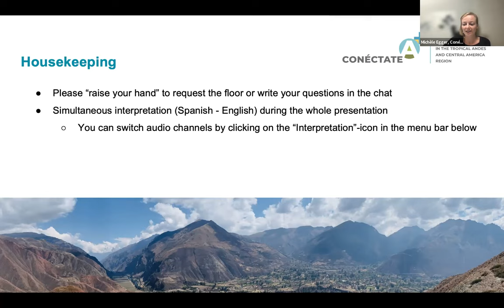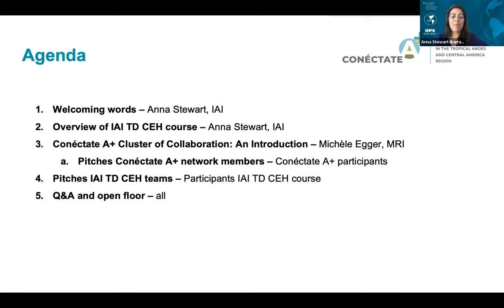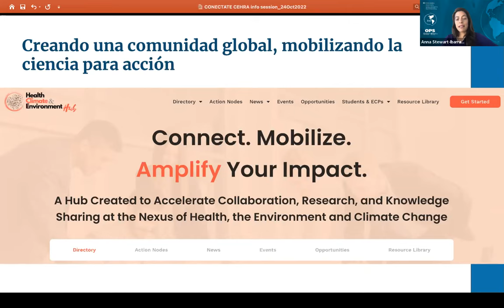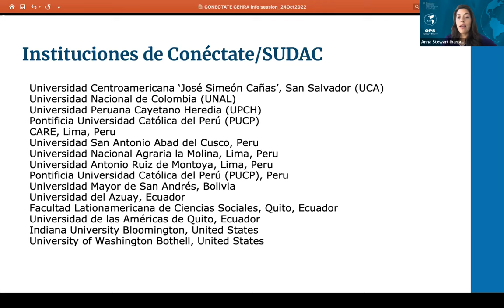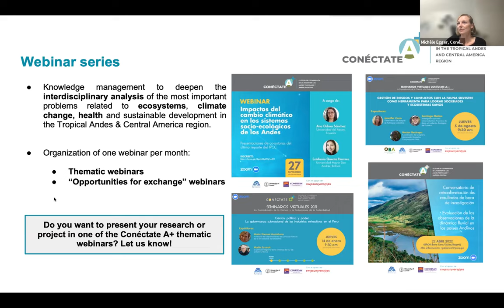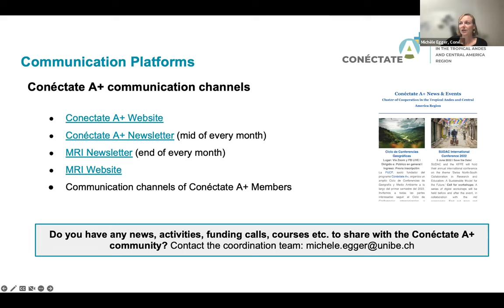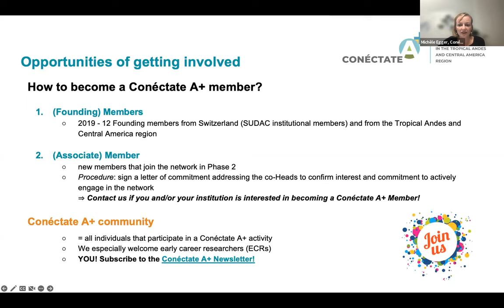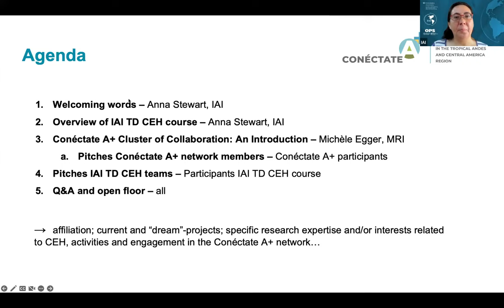Encuentro virtual Clima Ambiente y Salud - Meet & Greet Climate, Health and Environment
English intro and Spanish speakers

Encuentro virtual - Iniciativa Transdisciplinaria en Clima, Ambiente y Salud Conéctate A+ / IAI

Meet and greet - Conéctate A+ and IAI CEH Transdisciplinary Training Initiative